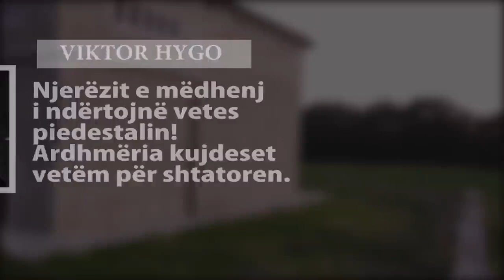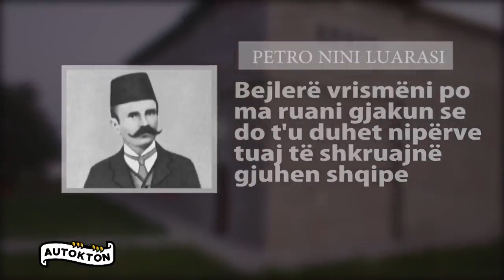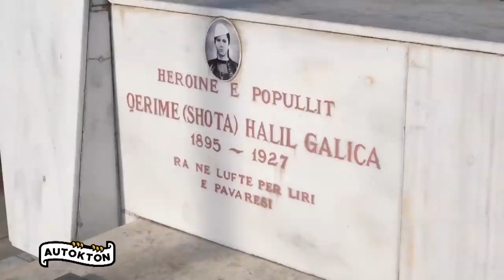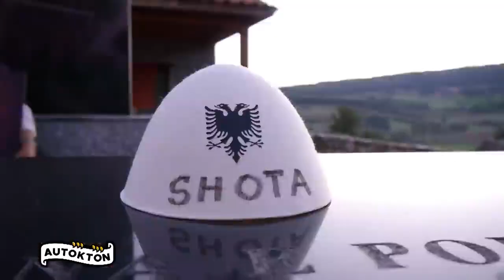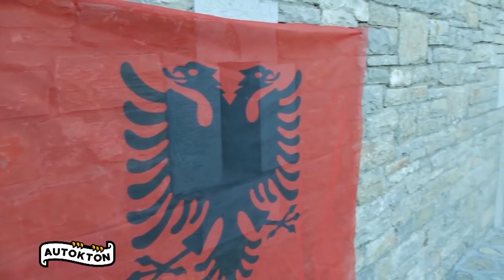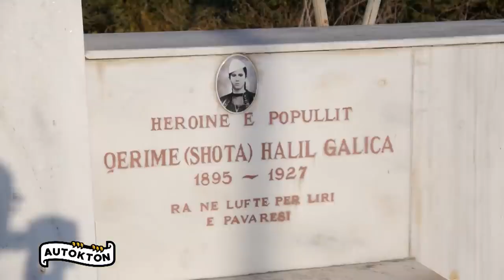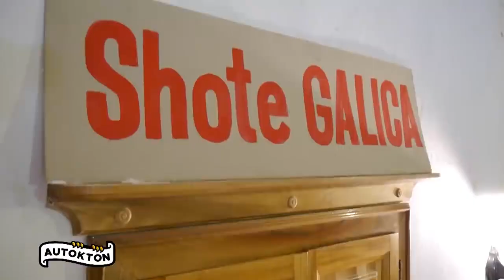Reagon qeveria e Kosovës/ Çështja e rikthimit të eshtrave të Shote Galicës drejtë zgjidhjes/Autokton